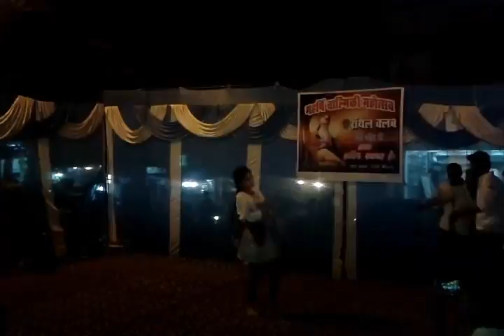Share royal club.....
Beautiful performance in sader bazer stage show